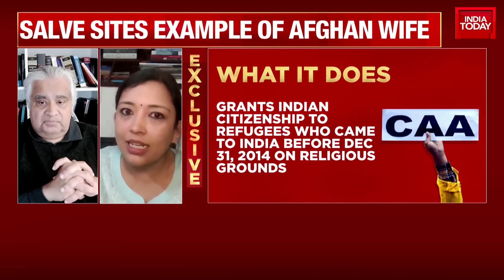Senior Advocate Harish Salve Defends Citizenship Amendment Act In Exclusive Interview | India Today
In an exclusive interview with India Today, senior advocate and King's Council in London, Mr. Hari Salve, discusses the contentious Citizenship Amendment Act (CAA). He addresses the opposition from activists and opposition parties, highlighting the historical context of the legislation and its implications for ethnic minorities from neighbouring countries. Salve also explores the constitutional and policy aspects of the CAA, making a distinction between the two. The conversation concludes with a discussion on India's global image and the potential impact of the CAA on it.